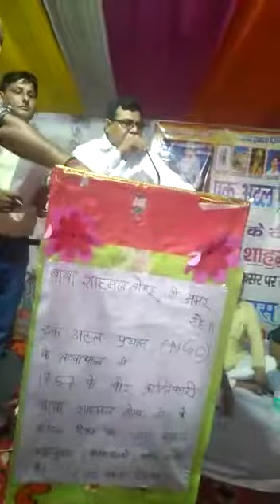राष्ट्रीय जाट एकता संगठन